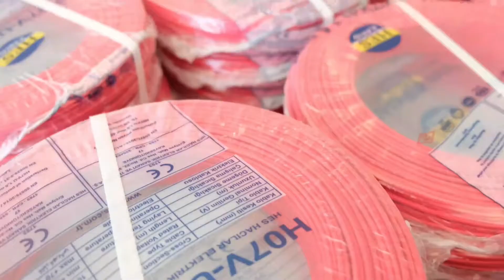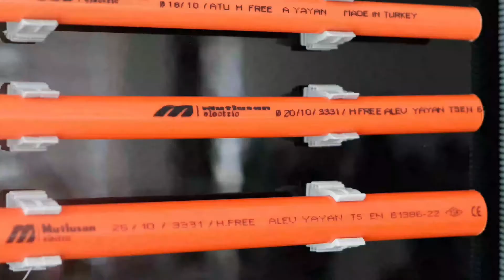Şadırvan Elektrik Tantım Videosu